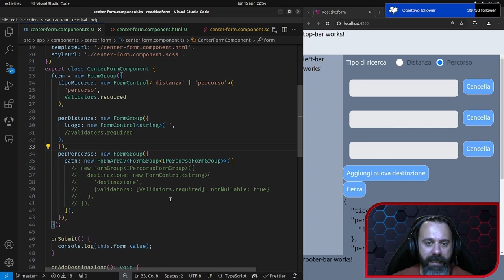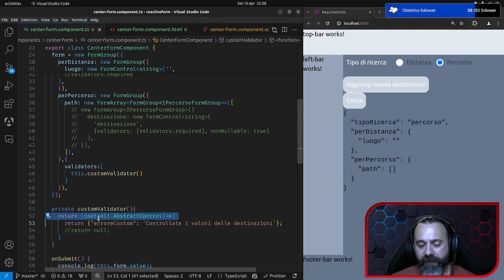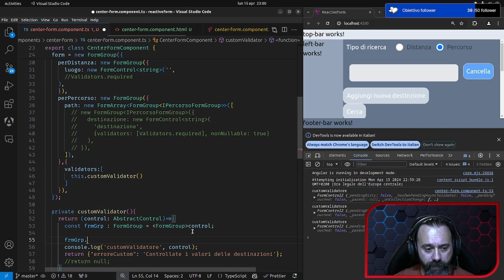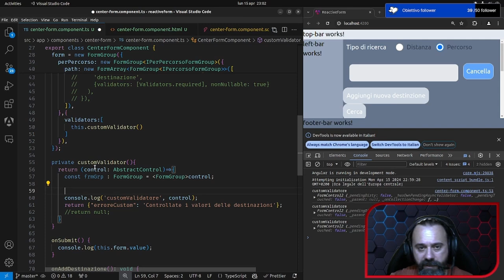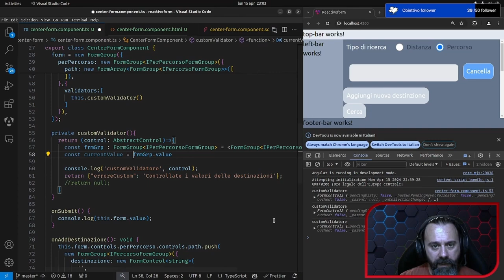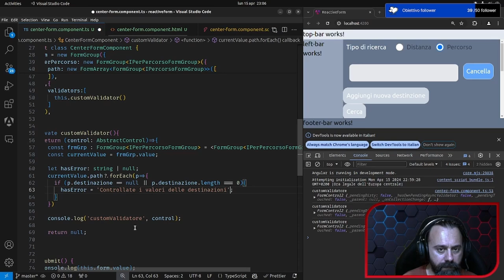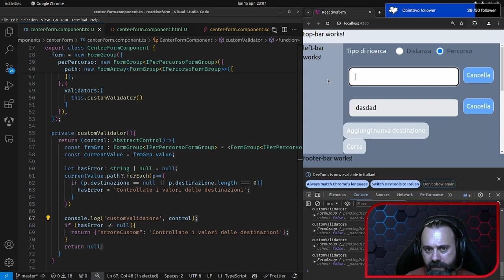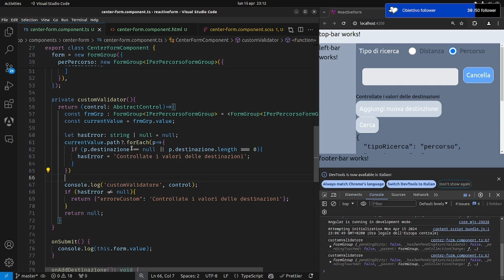Angular 17 - Sezione 6 - Reactive Forms Parte 6 : Custom Validators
Vediamo come creare un custom validator sfruttando sempre le potenzialitá dei reactive forms